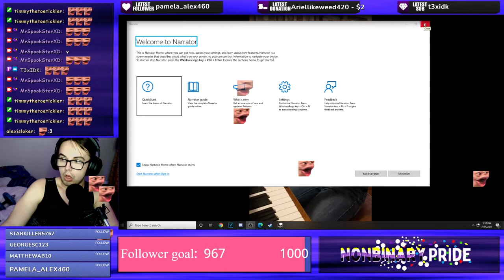Streamer PC breaks on Stream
MrSpookSterxd starts spamming keys and this happens.

SOCIAL
                       (Send me a massage)